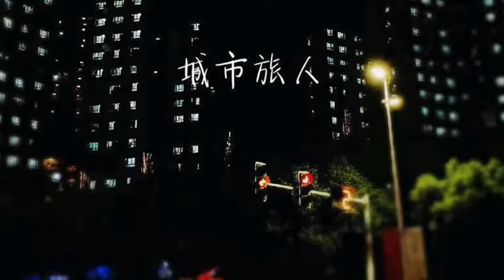濤鴿 浮 封面字幕版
專輯  城市旅人
濤鴿    浮
作詞：劉暢
作曲：濤鴿 編曲：揭冰
吉他：濤鴿、孫正威 和聲：朱荻、周伯文
錄音：Wstone Music Studio
混音：主沛瑤 母帶：主沛瑤

漂啊漂啊漂啊漂進湖中間
游啊游啊游啊游進夢裡面
讓一切醒的滅呀
擺呀擺呀擺呀擺開城市啊
吹吧吹吧吹吧吹乾我淚眼
讓一切滿的散吶
那孤獨湖水啊
隔出一個世界
等日光全碎落
碎落在心上
留一片純粹呀
給我最愛的
如果我閉上眼
想看見什麼呢

讓一切滿的都散吶
那孤獨湖水啊
隔出一個世界
等日光全碎落
碎落在心上
留一片純粹呀
給我最愛的（是我最愛的）
如果我閉上眼
想看見什麼呢